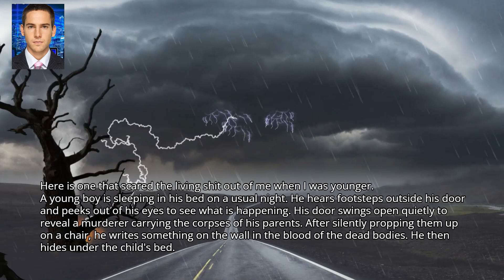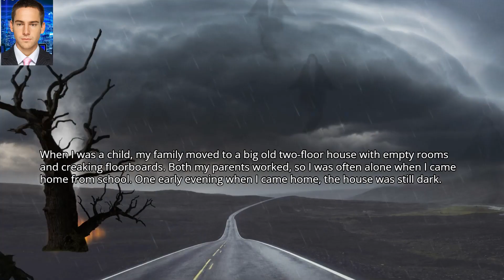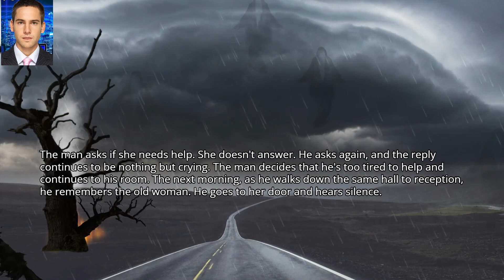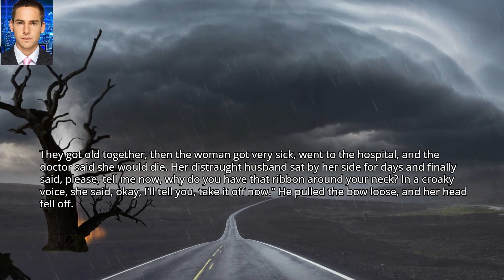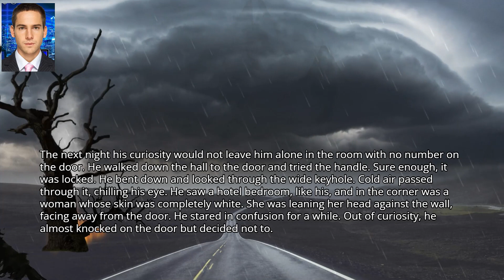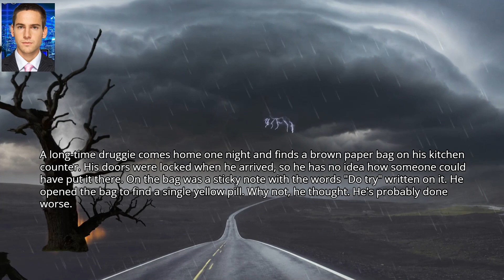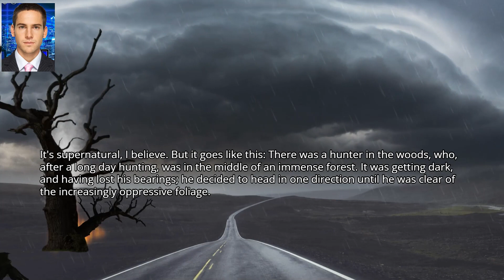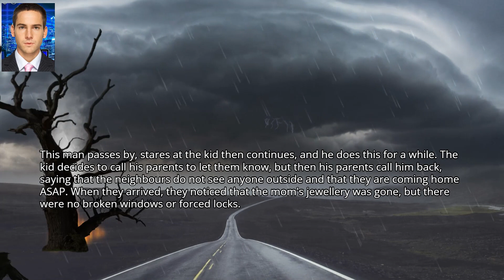What is the scariest short story you've ever read?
***Title: What is the scariest short story you've ever read?